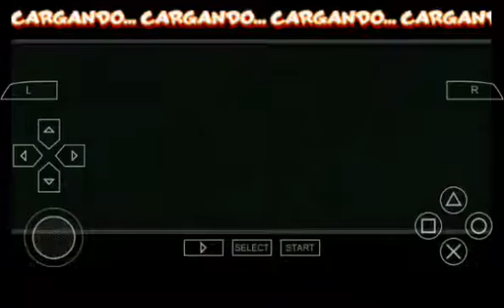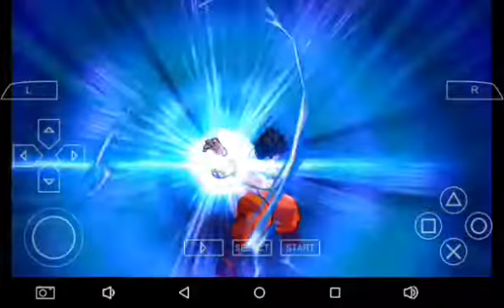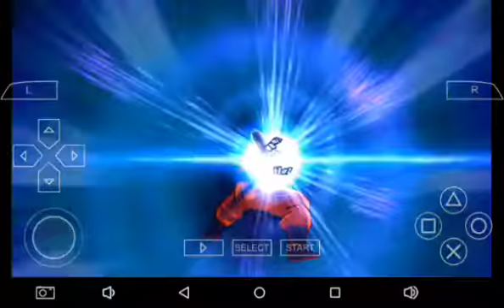DBZ:Shin Budokai 2 | Gohan vs Trunks,Freezer y Picoro | Shining Shine